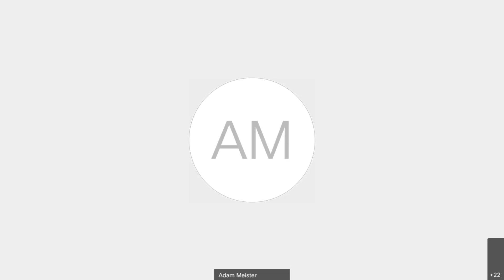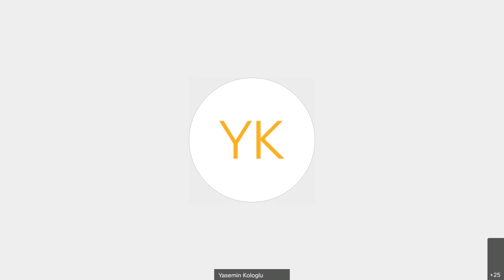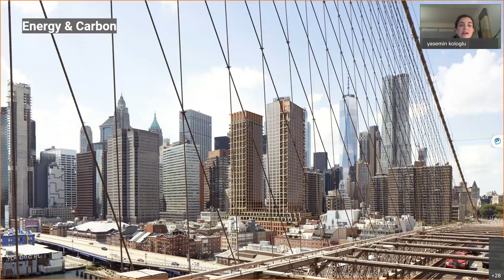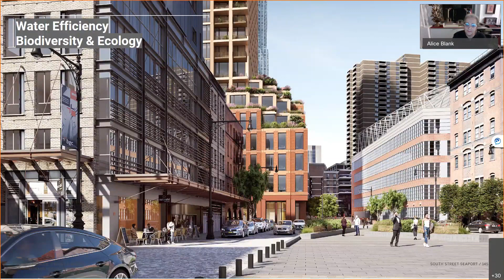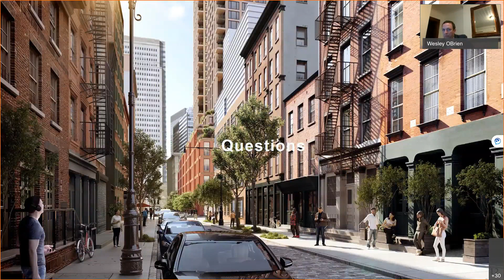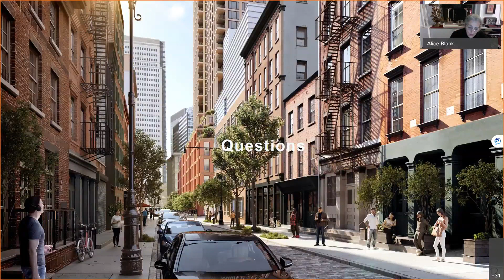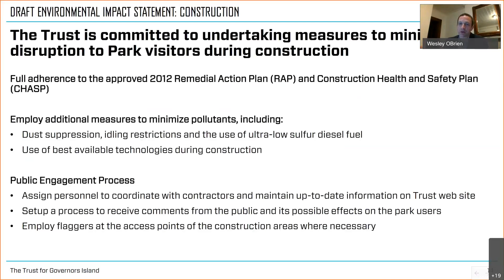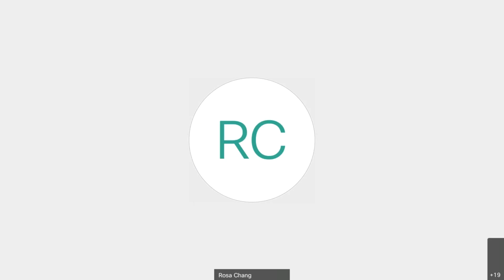01/07 Environmental Protection Committee 600PM 2021